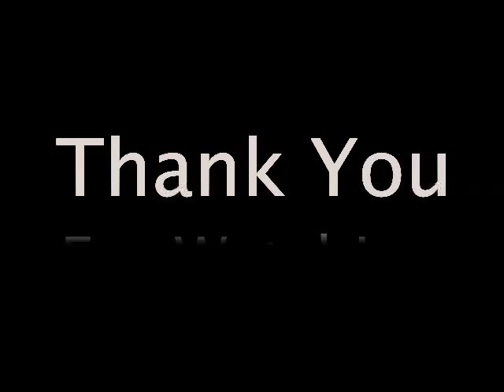Gia & Gabe Audition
Adagio elements